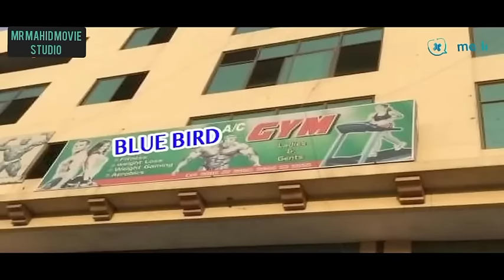Poloke Poloke Tomake Chai | Teaser | Bappy | Mahiya Mahi | Bangla Movie 2023 new movie